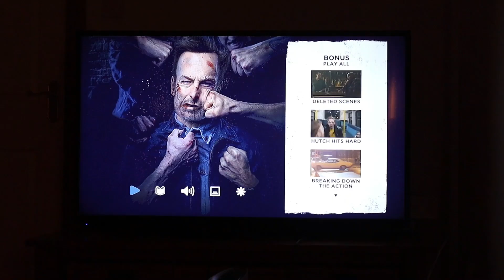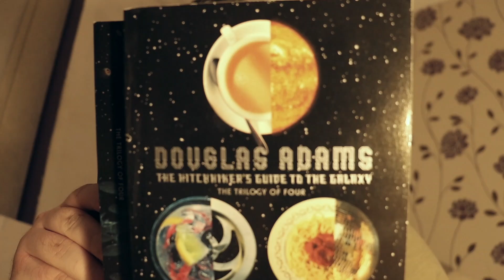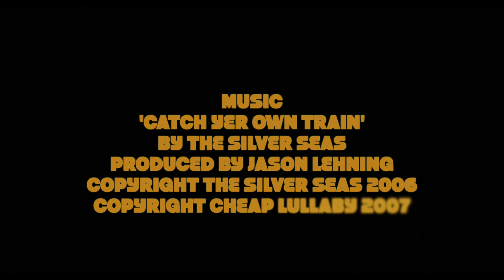'The Long Road' - Short Film - College Final Major Project - 2024